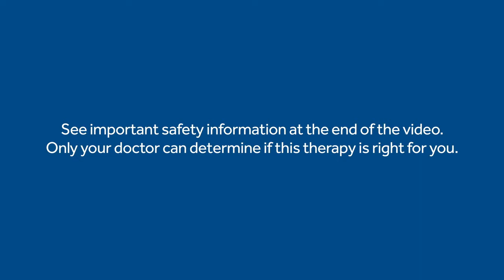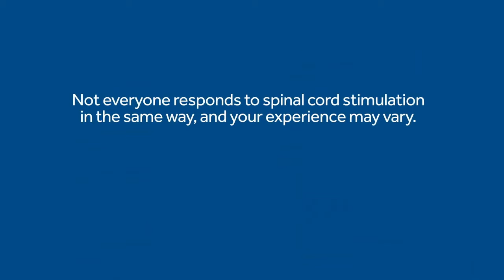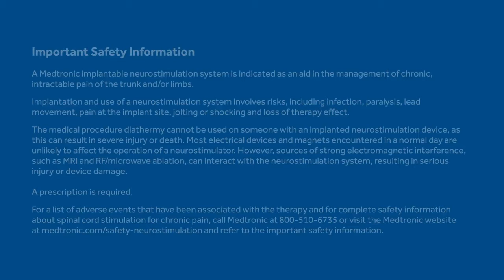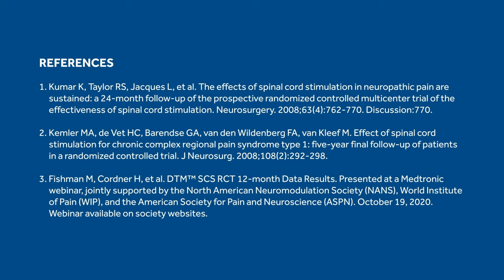Medtronics Stimulator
LEARN ABOUT YOUR
TREATMENT AND THERAPY OPTIONS
Find out what to expect from a Medtronic treatment or therapy — and what comes next.